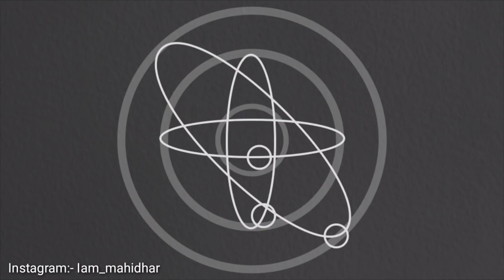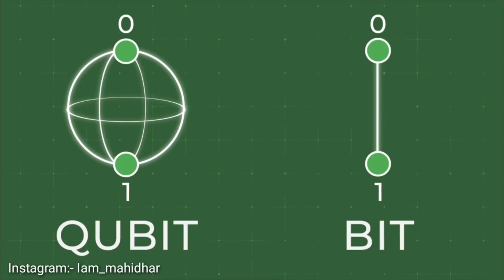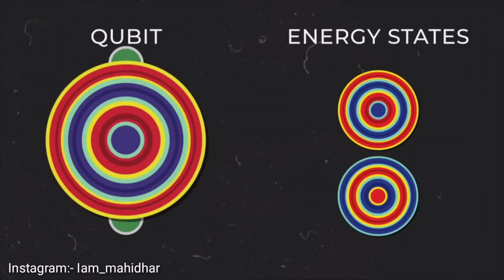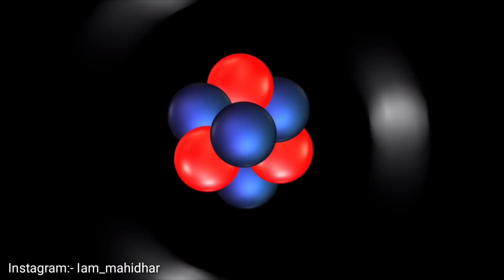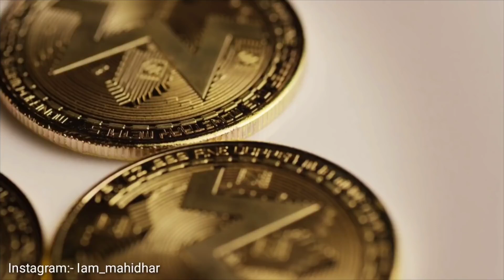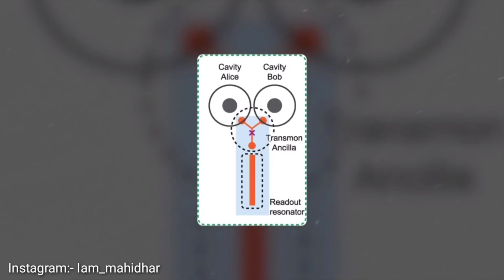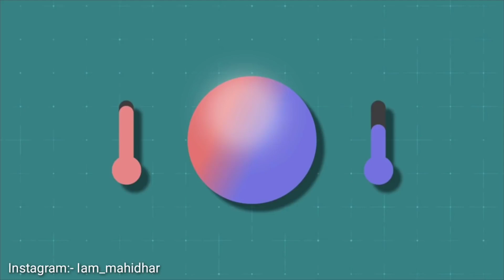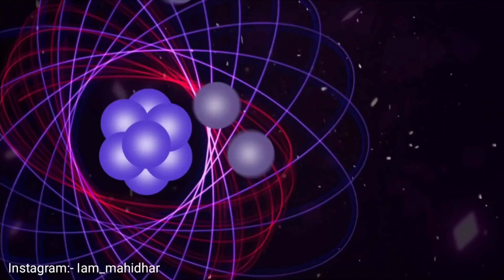Finally Schroedinger's Cat Mystery Solved